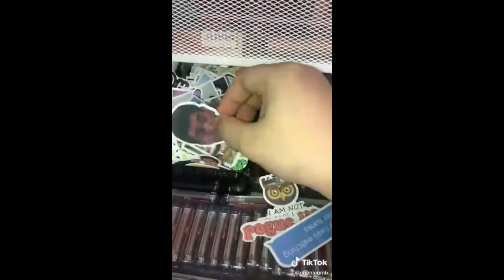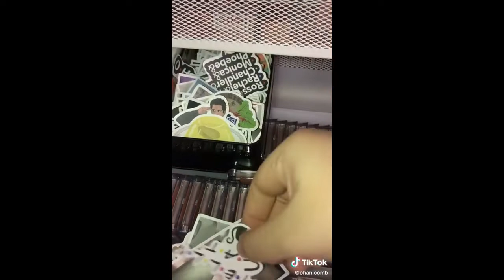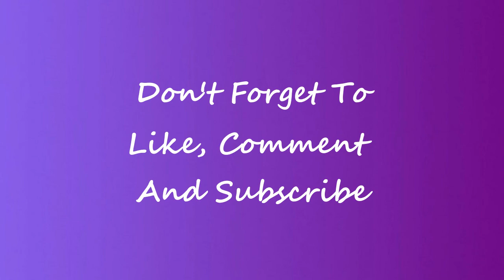TikTok ASMR Small Business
TikTok Owner : @ohanicomb